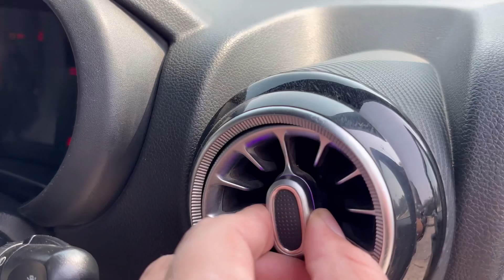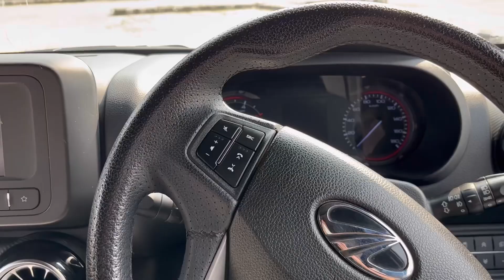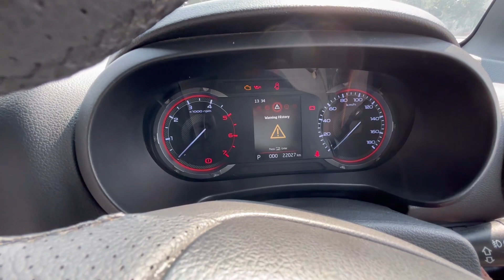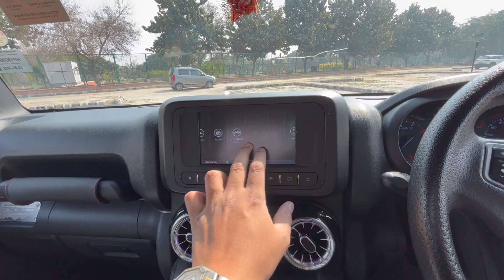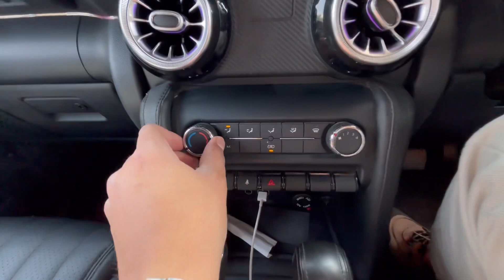❤️2024 Mahindara Thar 4x4 Automatic ,Modify करवाने से पहले ये ज़रुर देखना🔥